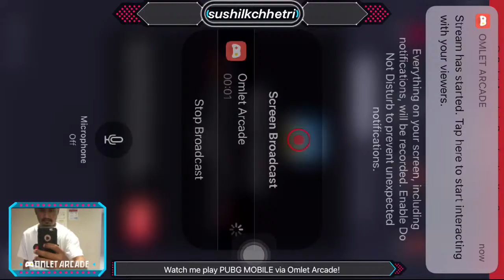Watch me play PUBG MOBILE - DREAM TEAM via Omlet Arcade!